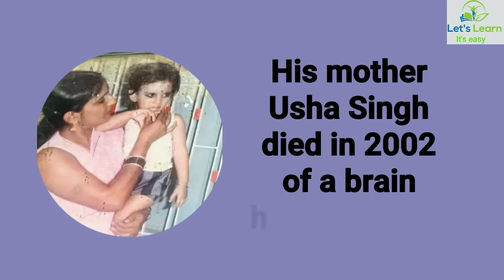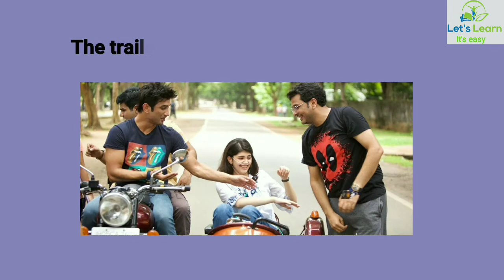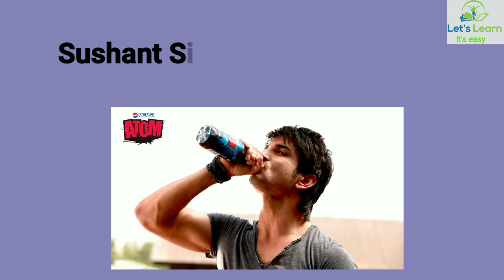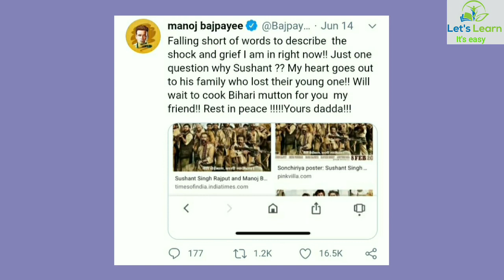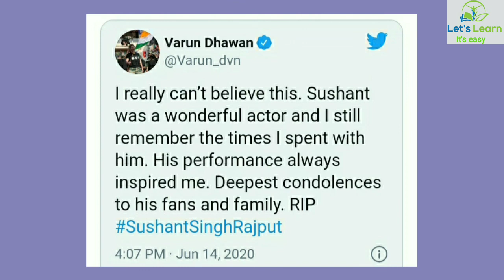SUSHANT SINGH RAJPUT BIOGRAPHY/TRIBUTE TO SUSHANT SINGH RAJPUT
Welcome to
JOB'S & LEARNING
This is a special video for
giving a tribute to

Regards,
JOBSANDLEARNING